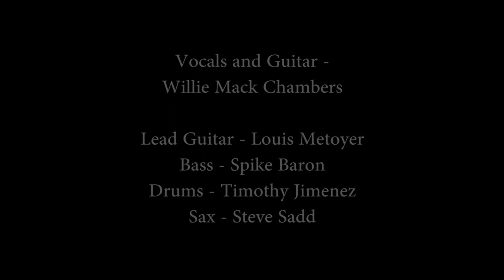Willie Chambers Band - Stand By Me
Willie Chambers, of "The Chambers Brothers", performs "Stand By Me" at the Venice Beach Music Fest 9 on Aug. 23, 2014. The Willie Chambers Band members are: Willie Mack Chambers - Vocals and Guitar, Louis Metoyer - Lead Guitar, Spike Baron - Bass, Timothy Jimenez - Drums and Steve Sadd - Saxophone. Video by Wayne B Ford Bluejayprods.com